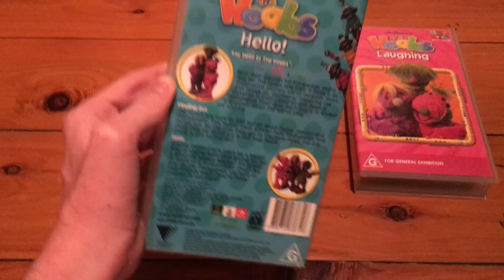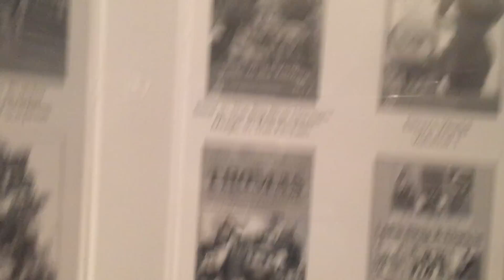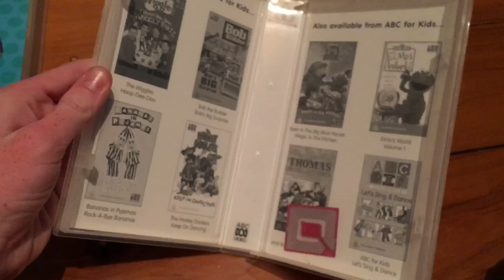My Hoobs VHS Collection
This is my Hoobs VHS Collection. These are only the 2 Hoobs VHS's to be released In Australia In 2002.